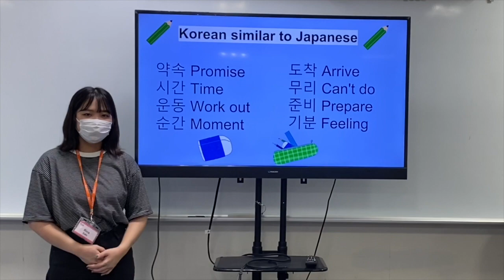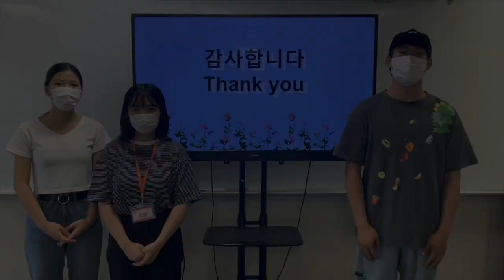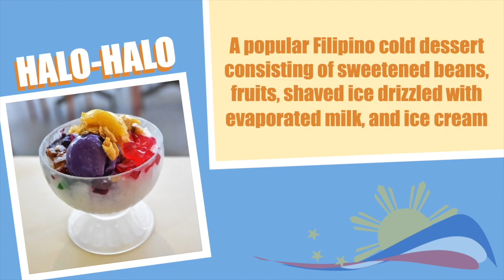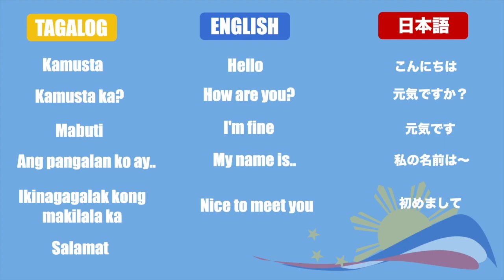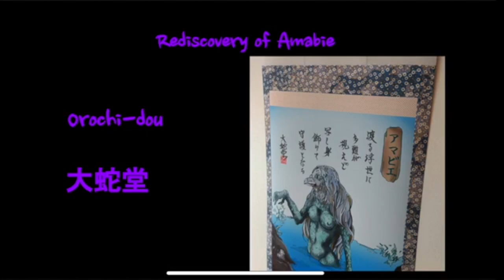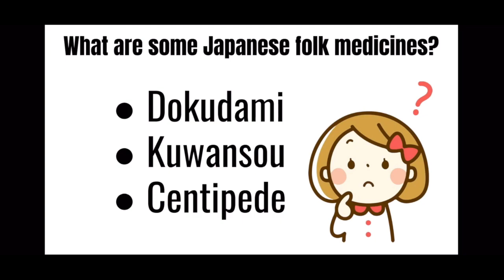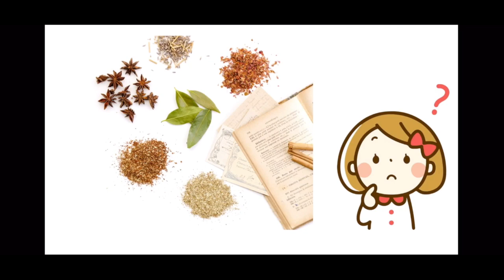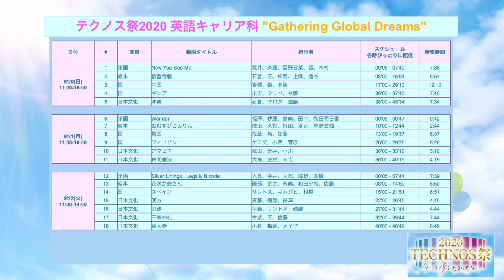テクノス祭 2020/09/21 英語キャリア科 "Gathering Global Dreams"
TIMESTAMPS:
Wonder（洋画）0:05
おむすびころりん (The Rolling Rice Ball)（絵本）10:00
韓国 (Korea)（国）13:00
フィリピン (The Philippines)（国）20:00
アマビエ (Amabie)（日本文化）30:00
民間療法 (Japanese Folk Medicine)（日本文化）36:00